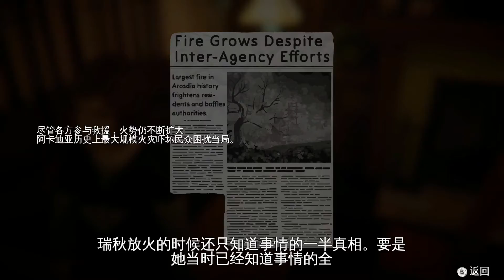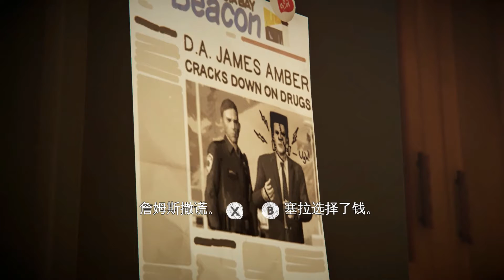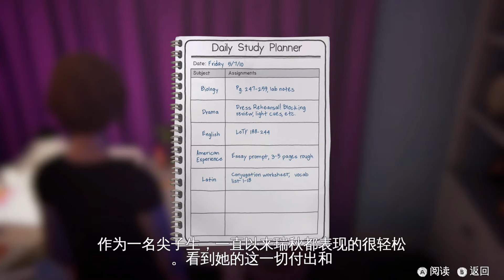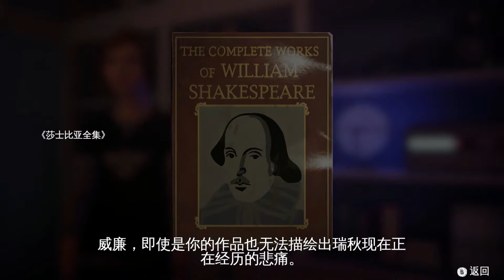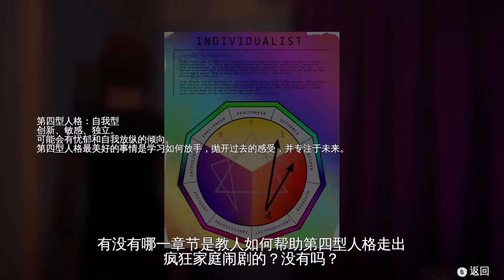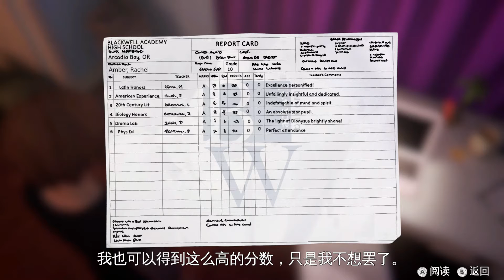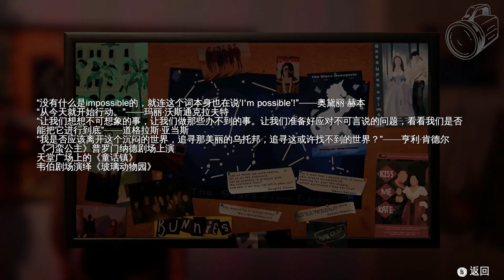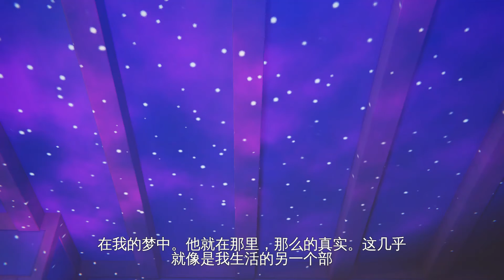【PC 中文版本】奇妙人生 風暴之前【Life Is Strange: Before the Storm】Part 12 - 【第三章：地獄已空】【第一節：瑞秋家／Rachel House】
第三章：地獄已空

第三章塗鴉：共10處

第一節：瑞秋家

前情提要：歌露兒和瑞秋兩人在不久前結識，如今已經去到義結金蘭的地步，並且兩人還發現了瑞秋父親詹姆斯還有一個“情人”，在瑞秋家中，兩人迫使詹姆斯說出了實情，那名女子並非“情人”而是瑞秋的生母…

step1.詹姆斯此時將所有事情都告知瑞秋。有些真相往往讓人難以接受，瑞秋希望歌露兒可以陪伴著她。

選項：A我在;D你能處理好這事的

接下來，玩家可以查看詹姆斯在高中與塞拉相識相知，再到後來懷有瑞秋並分手的經歷。

塞拉是個逃避生活的癮君子，詹姆斯對她絕望至極，為了不讓塞拉傷害女兒瑞秋他做了決定，那天在公園，他是“吻別”塞拉。

step2.這十五年以來，詹姆斯和羅斯（瑞秋養母）商定好每個月都給塞拉生活費，可如今她想要見瑞秋，然而詹姆斯並不允許。

選項：A為什麼不行?D誰讓你做決定了?

詹姆斯認為塞拉的毒癮會令到瑞秋受到傷害，還表示這十五年來，塞拉看錢比對瑞秋的愛更重。

難以接受事實的瑞秋，返回自己的房間中躺了下來。

step3.歌露兒不能讓瑞秋單獨面對此事，也前往她的臥室。

在臥室中，先調查筆記本電腦右側的日程本，在此可以進行塗鴉（1/10），可以畫上解剖學或草藥學。

接著去到天體球所在的書架右側，在這裡的美國地圖上也可以畫塗鴉（2/10），能夠寫上瑞秋說過的話，或者是自己說過的話。

step4.隨後調查桌面上的星座投影燈，法國這燈的亮度未如理想，

這時候調查電腦桌左側的急救箱，打開後從中取得探照燈，然後拿去跟星座投影燈互動，那麼就可以加大星座投影燈的亮度。

step5.這時，歌露兒會叫醒瑞秋，希望她會喜歡歌露兒改造的星座投影燈。

瑞秋一直都很喜歡星星，可是如今知道真相的她認為這些星星早在幾百萬年前就已經不存在了，只不過是謊言。

選項：A依然美麗;D討厭的星星

瑞秋的人生都充滿謊言，她想在這世上只有歌露兒是她可以信任的人了。

選項：A我很榮幸;D我不敢肯定

瑞秋手上戴著的手鐲，從她出生到現在都戴著，從未問過為什麼。歌露兒建議瑞秋應該將這手鐲拿回去給她的生母。

step6.（按空格鍵以後）瑞秋希望可以去見她的生母。

選項：A當然沒錯;D我不知道

無論如何，歌露兒都會全力支持瑞秋。可是瑞秋沒辦法從父親詹姆斯口中得知塞拉的聯繫方式。

選項：A交給我吧;D我有個主意

歌露兒表示可以找弗蘭克，讓他幫她們聯繫塞拉。

瑞秋又開始擔心，即便找到塞拉，她們又不能直接讓她的父母再她們過去。

選項：A這事我也包在我身上;D我想我或許能解決

瑞秋擔心見到生母后不知如何開口。

選項：A車到山前必有路;D這不重要

歌露兒的父親去時候，她也很擔心，害怕再也不知道該如何跟他說話了，但不管怎樣他們（在夢裡）交談的時候，歌露兒總知道該說什麼。

在歌露兒的夢中，父親就在那裡，那麼的真實，這幾乎就是歌露兒生活的另一個部分。這曾經是她生命力唯一重要的部分。

step7.（在夢裡）歌露兒和父親威廉在舞台上，台下的觀眾包括烏鴉、大衛、喬伊斯、安布爾夫婦和威爾斯校長。

歌露兒顯然知道這裡是夢境，可是父親讓歌露兒回憶起與他一同修車的記憶。

選項：A你的記憶?;D是我的記憶吧?

隨後父親要求歌露兒“假裝”下車檢查車輛零部件。

選項：A這裡什麼也沒有;D給你

歌露兒不再忍耐，她表示這些都不是真實的，統統都是一場戲。這時威廉想讓女兒舉出莎士比亞的一番名言。

選項：A世界就是一個舞台;D喧囂與騷動

整個世界就是一個舞台，我們都應該好好演。但是歌露兒並不想當演員，她只想做自己。

及後一輛瘋狂行駛的卡車將威廉撞飛，這慘痛一幕再度上演，歌露兒嚎啕大哭，可是台下卻傳來陣陣喝倒彩的聲音。